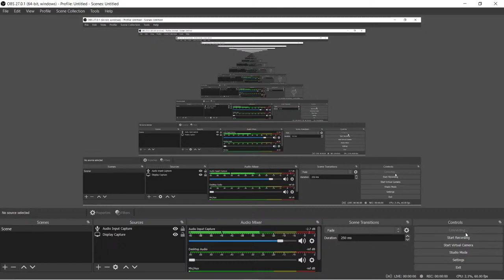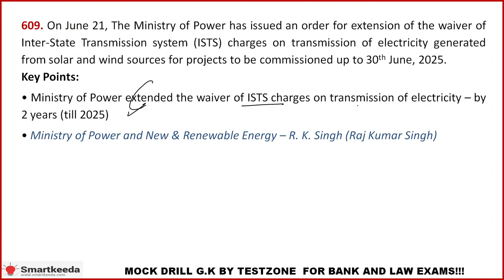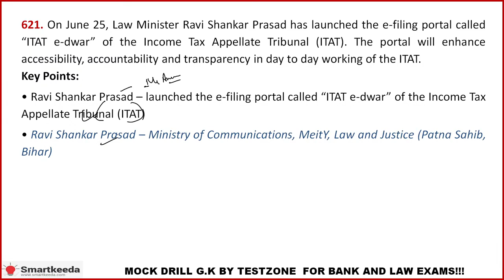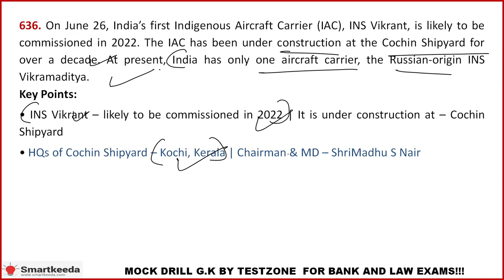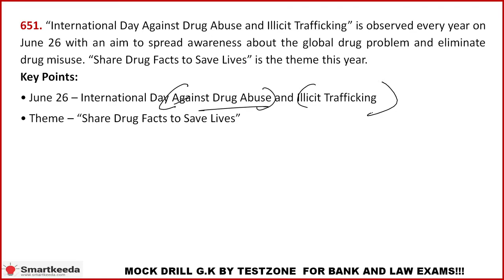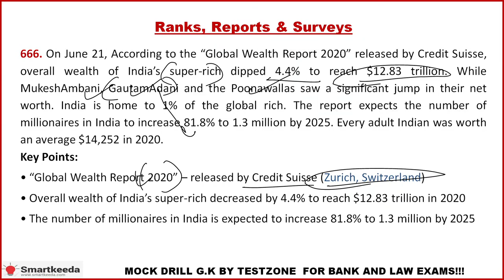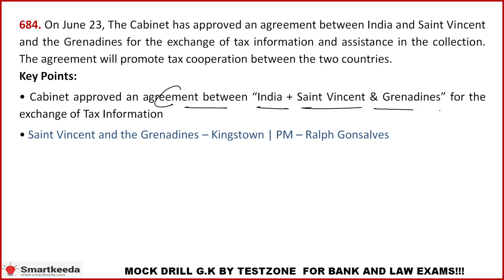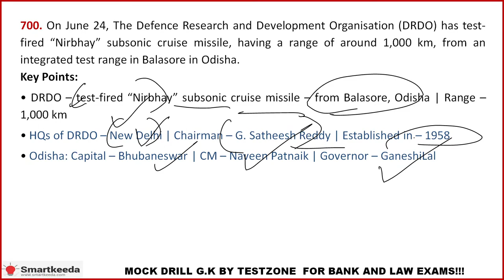Mock Drill 7 of June in Hinglish SBI PO | IBPS PO | Clerk Main | CLAT | NRA CET | SSC | Bank GK.